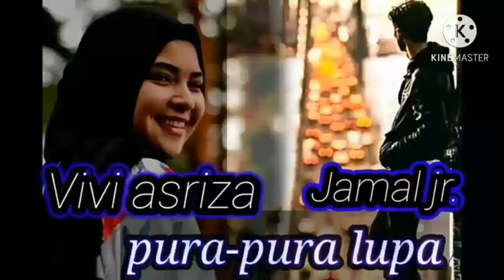viral cover pura pura lupa vivi asriza